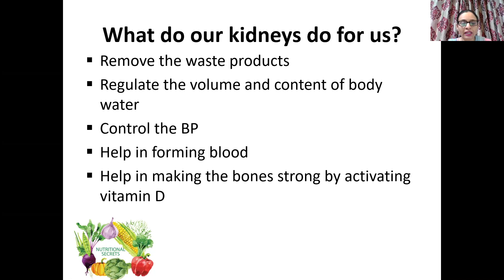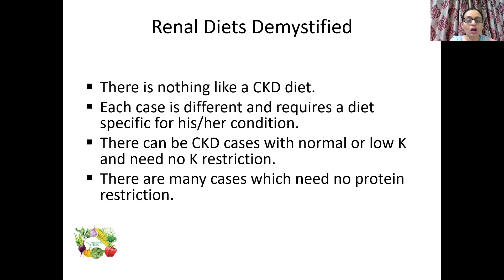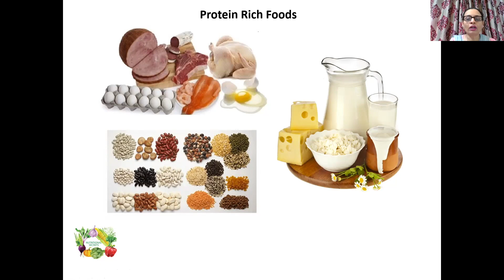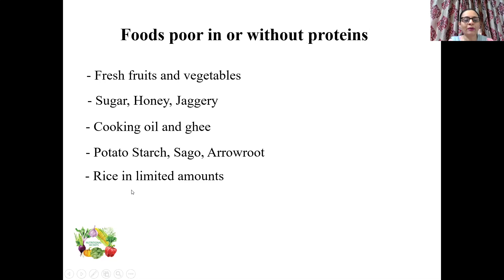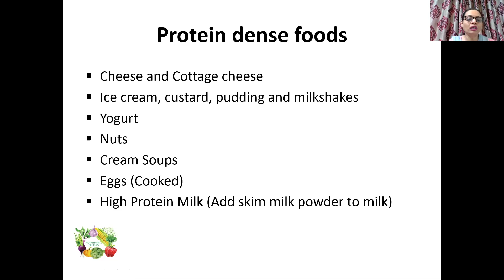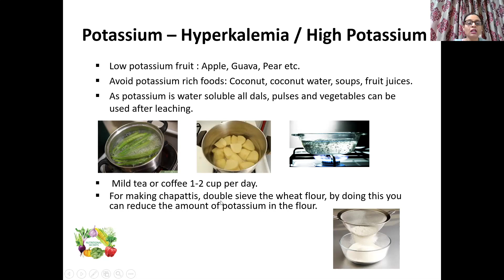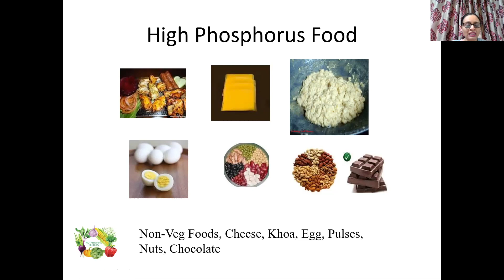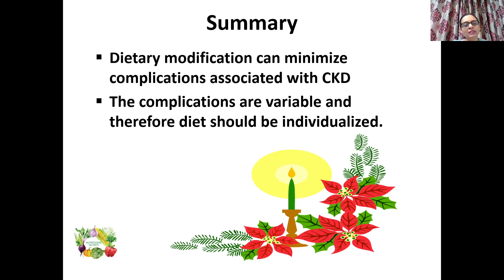Diet for Kidney Patients (HINDI): Ms Zammurud Patel